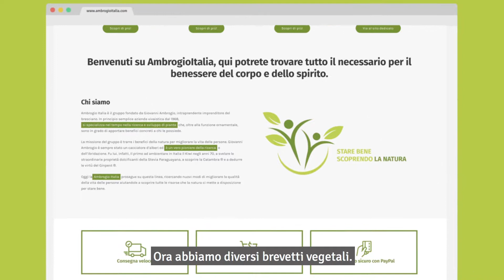Ambrogioitalia.com - Presentazione sito